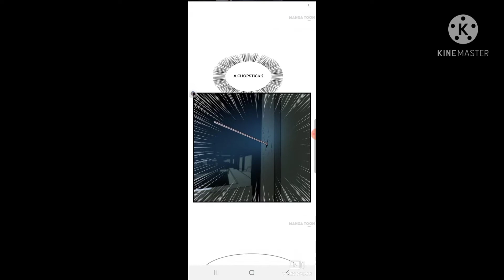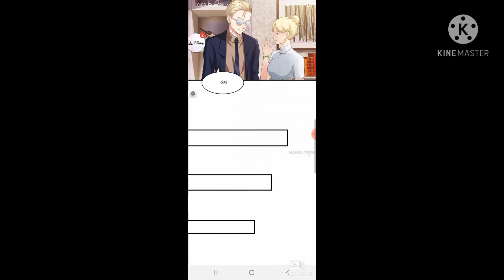Me and my 26 years old Female tenant episode 266-267